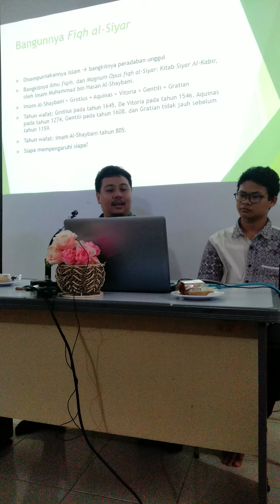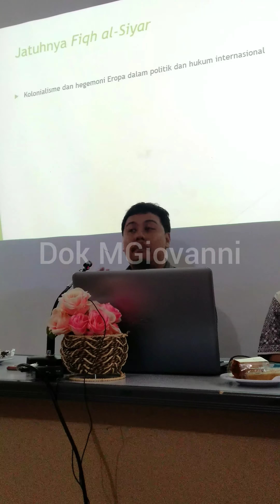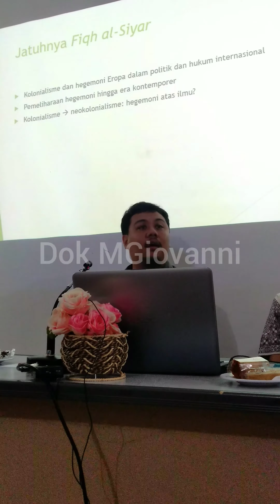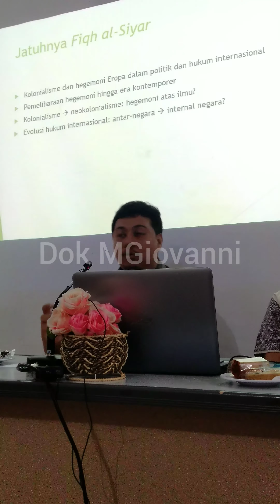5 Maret 2020